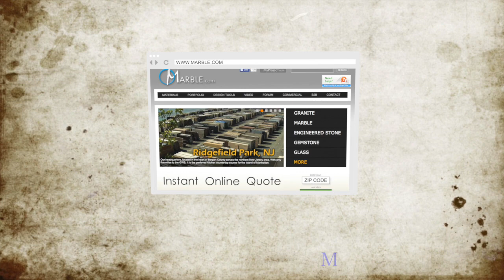Crema Bordeaux Granite Kitchen Countertops by Marble.com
This cozy kitchen's central point is the tall island, covered with Crema Bordeaux Granite. There is also a small office area with a bar next to it. Crema Bordeaux Granite is a striking stone with mixed coloration of greys, golds, browns, and hints of red. Ogee Edging adds an element of class.